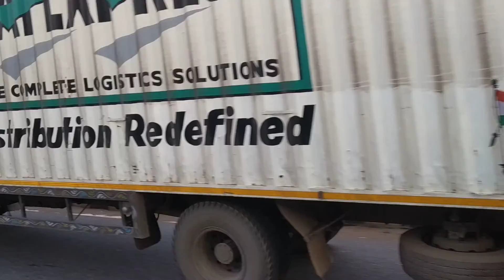SBSTC বাসের দুরন্ত গতি। সিউড়ী থেকে দুর্গাপুর। তারাপীঠ-পুরুলিয়া SBSTC। বাসে চড়ে মজা এসে যাবে।